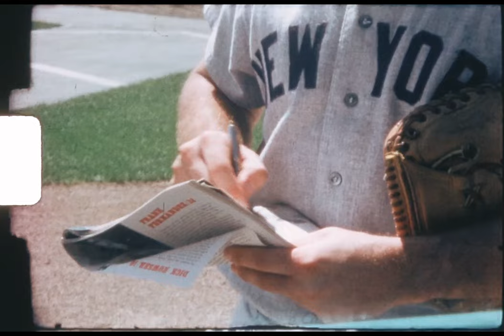Yankees VS Twins 8/22/1968 with Mickey Mantle Home run Super 8 film (higher quality scan)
This footage has been re-scanned at higher resolution than my previous upload which has a lot of great comments on it. you can find that one

The footage starts off with some film of Phil Rizzuto (signing autographs) and Mickey Mantle at a hotel and parking lot. Jake Gibbs signs an autograph later on the field. Also infielder Tom Tresh (#15), Joe Verbanic (#52) and Fritz Peterson (#19) can be seen.

The home run captured right before the film ran out appears to have been one of the last few home runs Mickey Mantle would hit before retiring

(Please contact Good family for reproduction rights.. incidentally, if you work for MLB and could help with the cost of a better direct scan transfer of this film we would be very interested)

Film transfer by Pro8mm in Burbank, CA